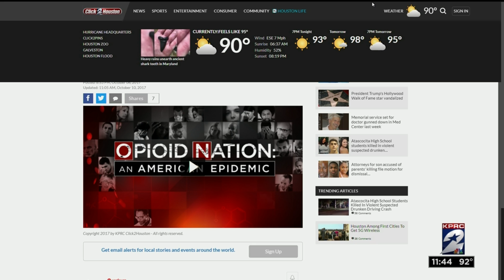Houston opioid summit